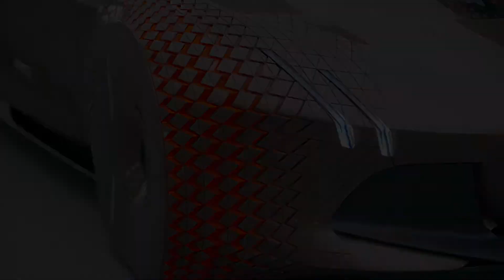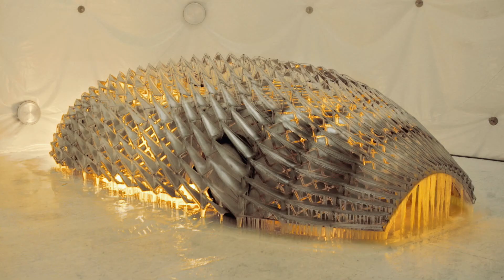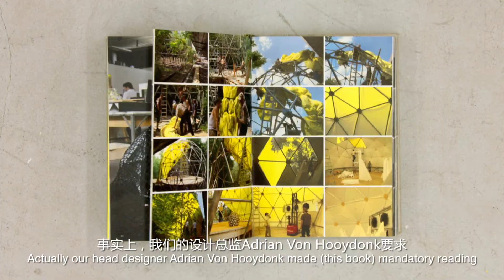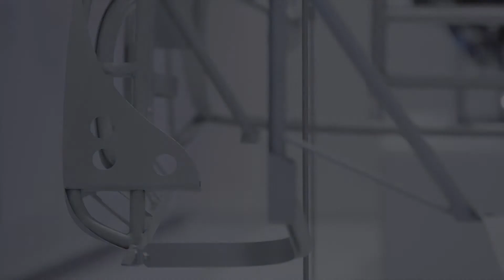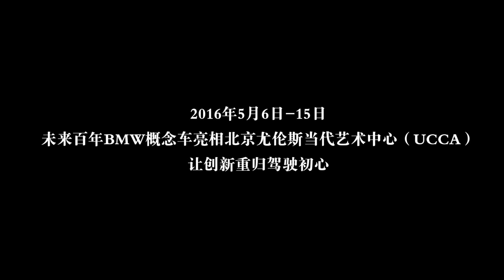BMW's Vision Vehicle: Born From a Legacy of Innovation